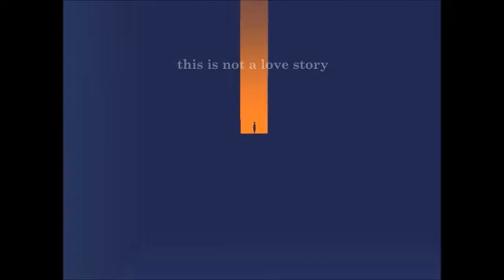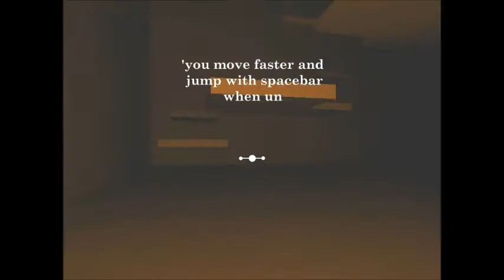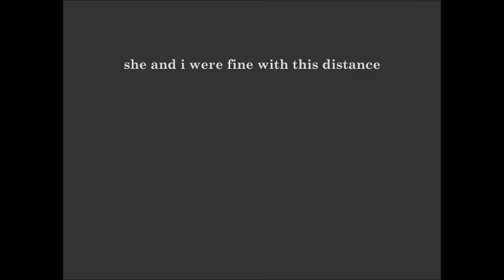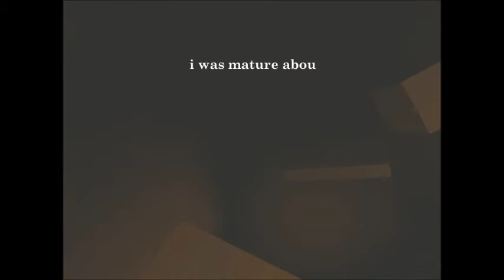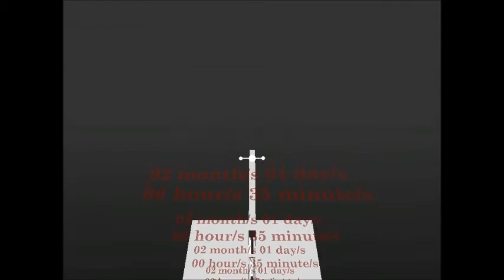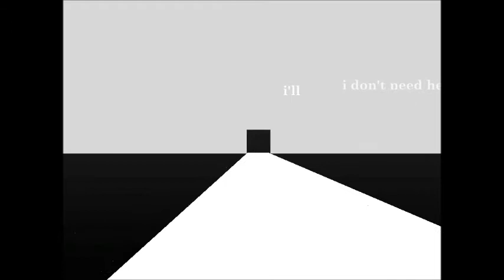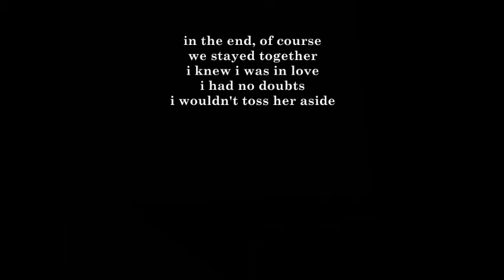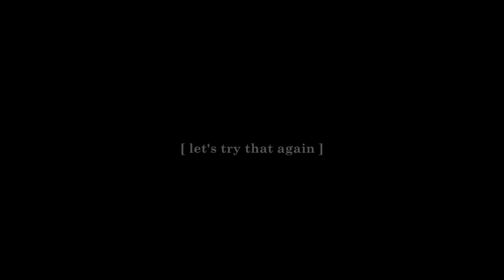March (No Commentary)